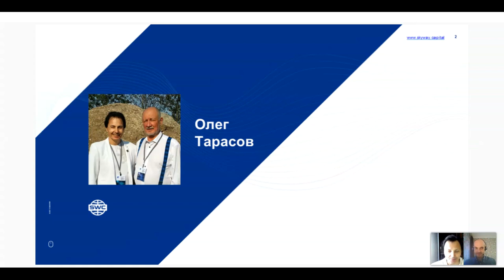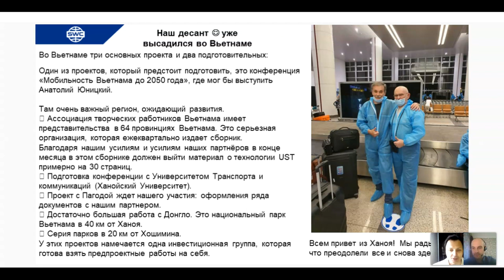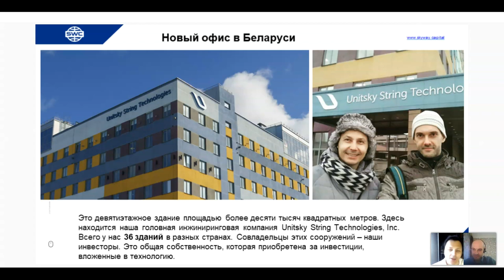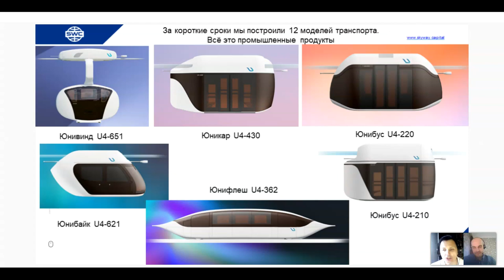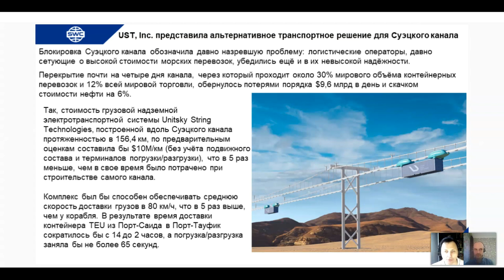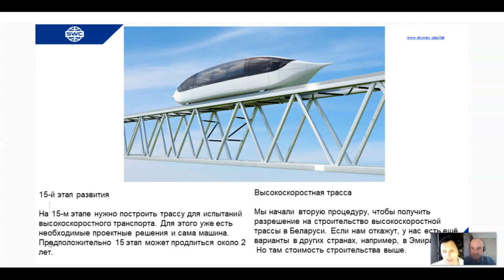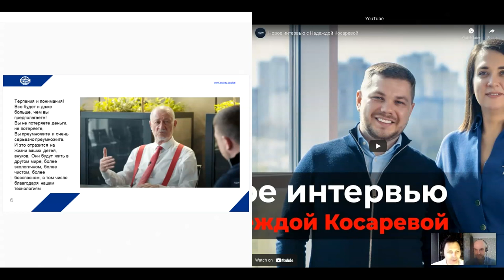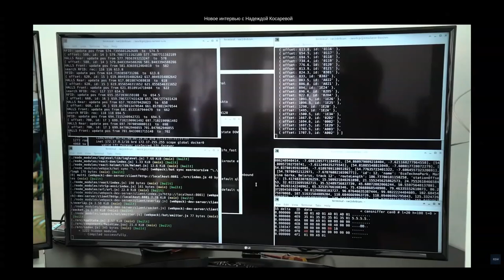Презентация технологии от 12.05.2021. Ведущий: Алексей Наумович.